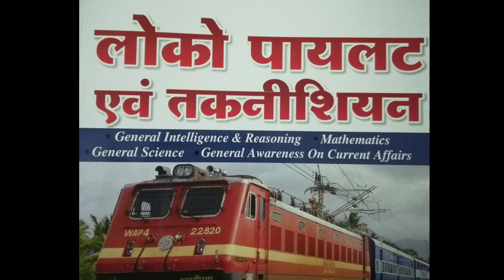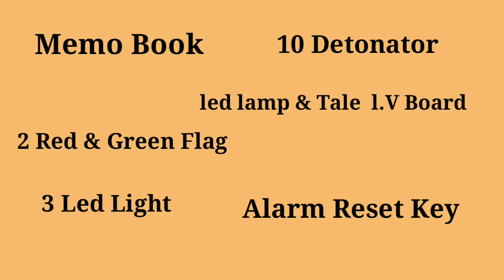Black Box In Railway | इन काले बक्सों में क्या होता है | Narsa Tidings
Hello I am Naresh Vaishnav. Welcome to Our You Tube Channel "Narsa Tidings"

If you find any such contact in this video that belongs to you and you feel that it should be removed from this video. Then I will remove that content immediately. I have worked hard to build this channel. I am sure that you will understand my words.